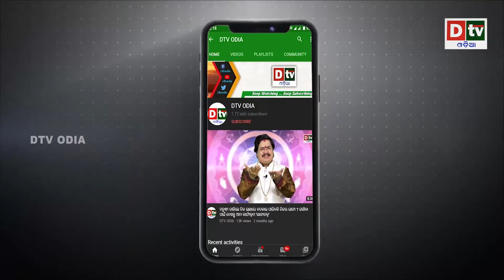ମହାଭାରତର ପ୍ରେମ କାହାଣୀ | Odia Devotional | Odia Purana Katha | Dtv Odia